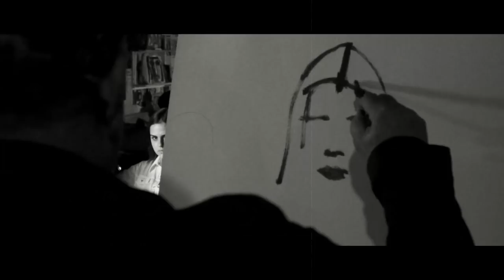Georgia On My Mind - Ray Charles (Sebastiano D'Amato Cover)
Arrangiamenti, voce e chitarre - Sebastiano D'Amato
Contrabbasso - Peppe Ingallina
Tromba . Francesco Sboto
Batteria - Alfio Liberto
Pianoforte e tastiere - Andrea Nicosia

Registrato, mixato e masterizzato da Daniele Cadente
in Overtones Sound Studio

Si ringraziano:
il pittore Nunzio Papotto
Renata Sboto in veste di attrice
il FAB di Catania per la disponibilità

Testo:
Georgia, Georgia
The whole day through
Just an old sweet song
Keeps Georgia on my mind
I said Georgia
Georgia
A song of you
Comes as sweet and clear
As moonlight through the pines
Other eyes smile tenderly
Still in peaceful dreams I see
The road leads back to you
I said Georgia
Ooh Georgia, no peace I find
Whoa, Georgia
Georgia
No peace, no peace I find
Just this old, sweet song
I said just an old sweet song